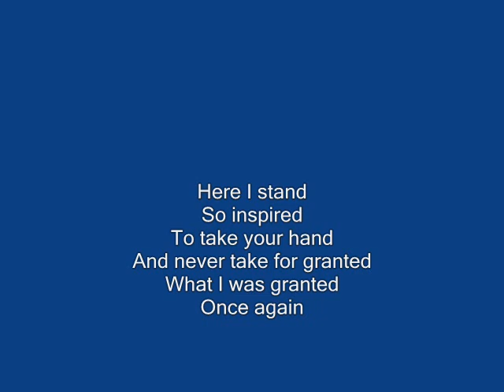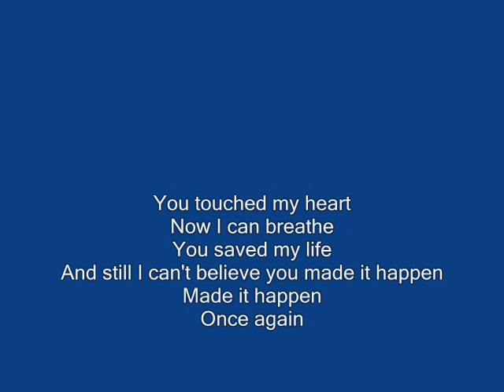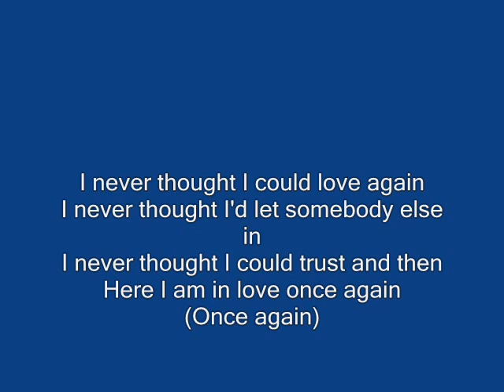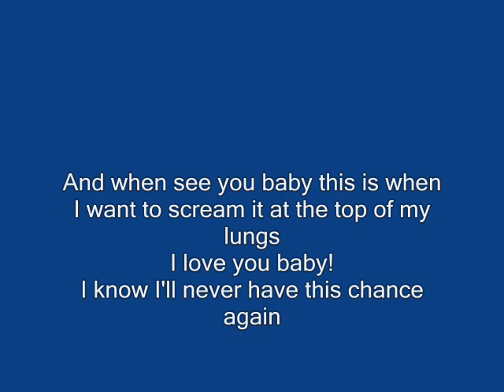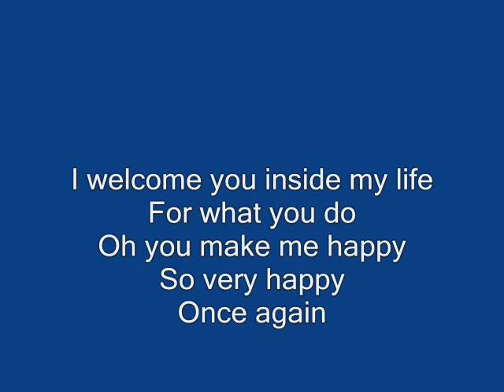Once Again - F. Jordan (Um encontro com seu idolo)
Video feito com as fotos do filme e com a música da trilha sonora, Once Again, da Frankie Jordan.